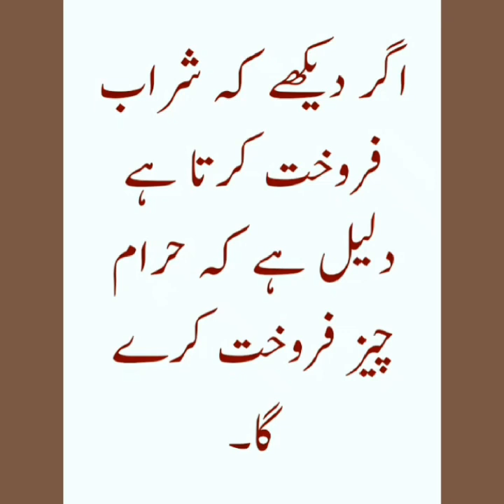Khwab mein sharab dekhna khwab mein sharab peenay ki tabeer